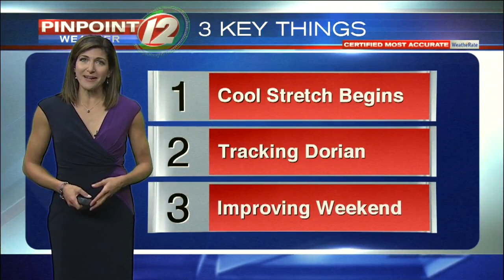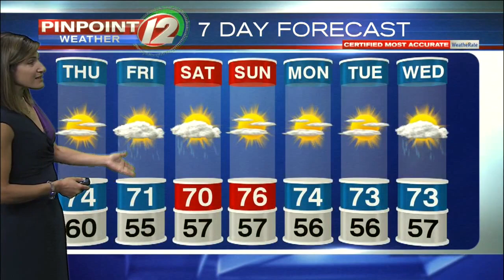Pinpoint Weather 12 Forecast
Eyewitness News Meteorologist Michelle Muscatello has the updated morning weather for Thursday, September 5, 2019